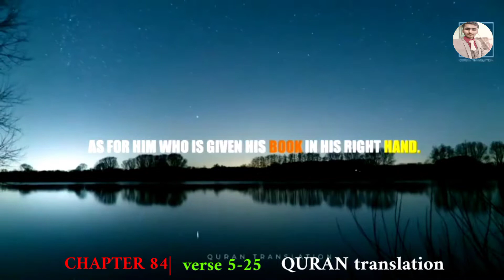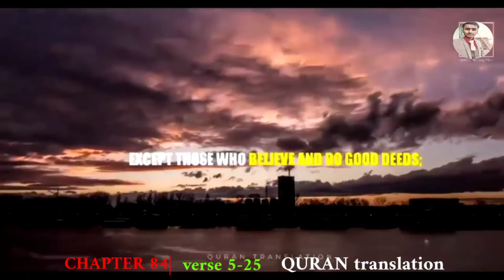CHAPTER 84 | verse 5-25 quran translation